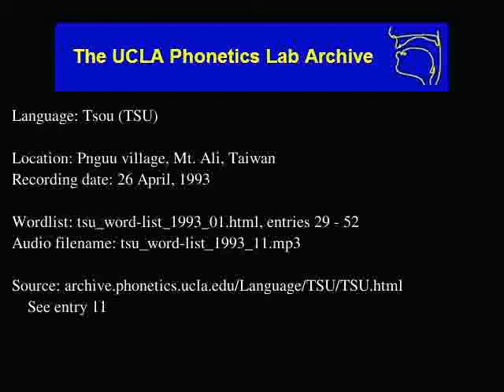Tsou audio: tsu_word-list_1993_11